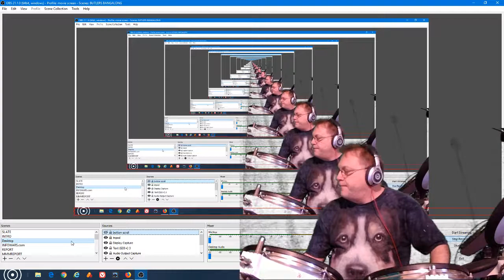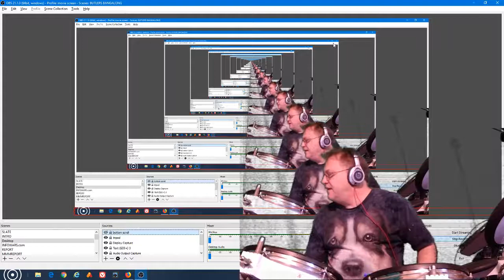Butlers Bangalong with MARCUS CONTE on Guitar and Vocals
For fun...
Thanks in advance to The Amazing Marcus Conte...